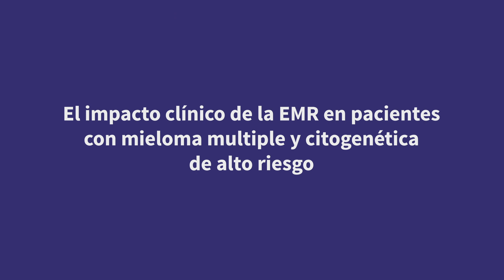Bruno Paiva | El impacto clínico de la EMR en pacientes con MM y citogenética de alto riesgo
60th ASH Annual Meeting & Exposition, December 1–4 2018, San Diego, CA

Bruno Paiva
University of Navarra, Pamplona, ES

Interview Topic (Spanish): El impacto clínico de la EMR en pacientes con MM y citogenética de alto riesgo

Interview Topic (English): The clinical significance of MRD for patients with multiple myeloma and high-risk cytogenetics.

For more information and expert opinions in Multiple Myeloma (MM), please